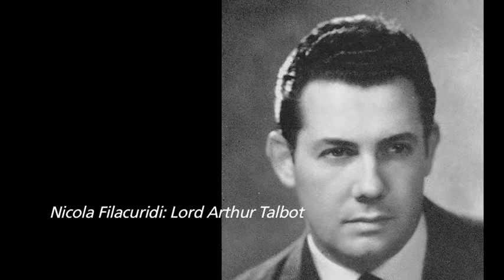I Puritani: Glyndebourne Label Release (Feat. Joan Sutherland)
From the Glyndebourne archives and starring Joan Sutherland, this digitally remastered recording of a 1960 Festival performance of Bellini's I Puritani is now available to buy on CD from The Glyndebourne Label.